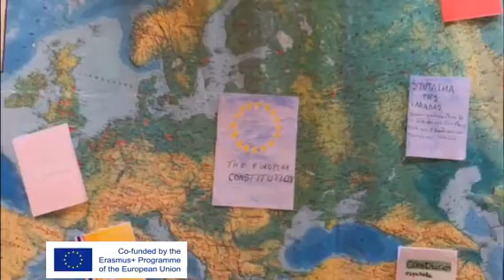EU is YOU